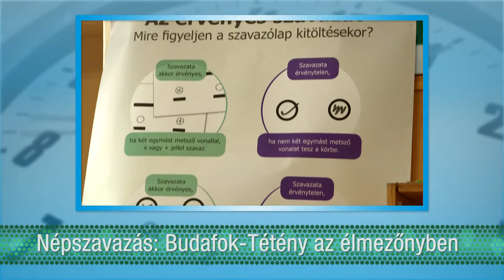Ez történt a héten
A Promontor TV heti hírösszefoglalója